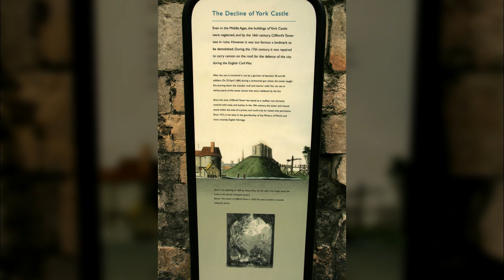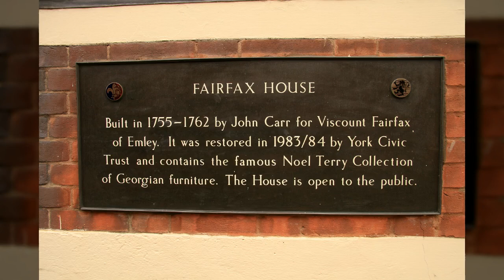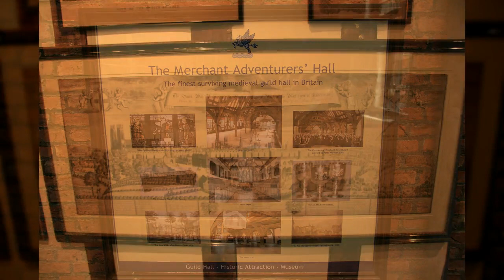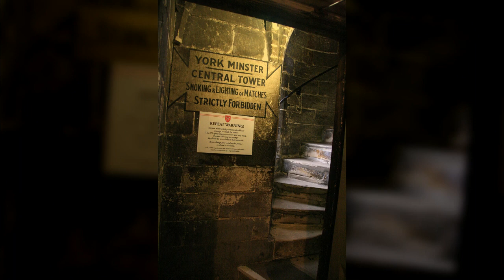영국 요크1